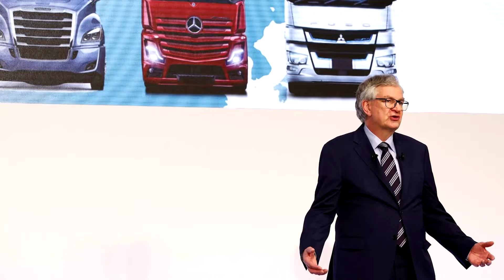Weakness in Europe drives down Daimler Truck shares | REUTERS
Daimler Truck shares fell as much as 6.5% as the German truck and bus maker highlighted weakness in its European market after reporting first-quarter results that beat forecasts.